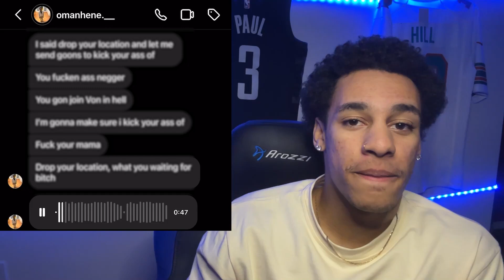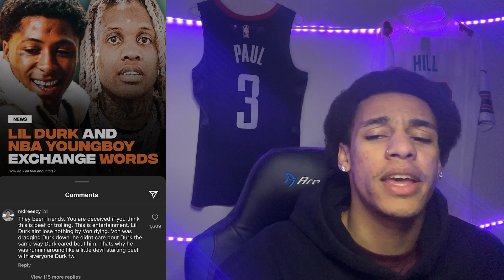O'Block Affiliate OTF Oman Threatens to Slide on me for VON!! Chicago's BIGGEST Crash Dummy!!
Betting DISCORD!